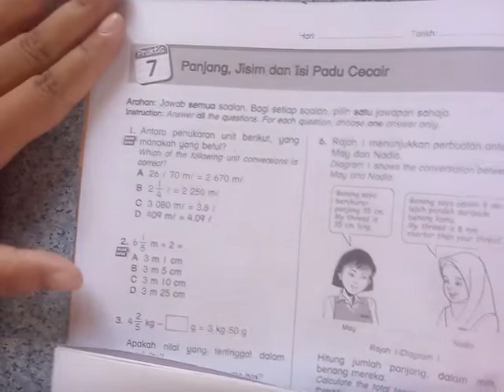Tahun 6 Unit 7 K1 Soalan 1 - 5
Untuk tugasan sebelum ini,boleh ke

Tahun 4 ;  gg.gg/math4uk
Tahun 5 ;  gg.gg/math5abu
Tahun 6 ;  gg.gg/math6ua

Sebarang masalah/soalan,boleh pm muallimah